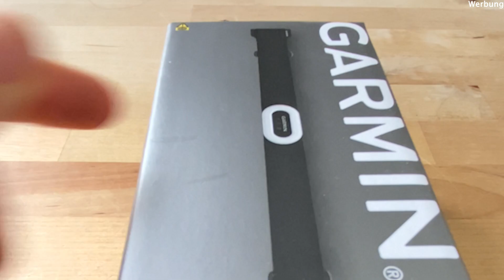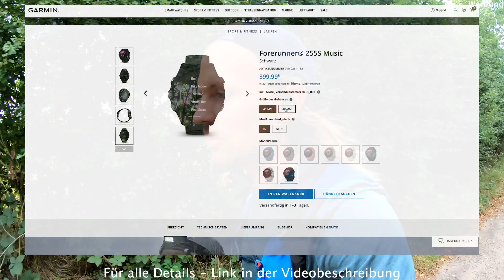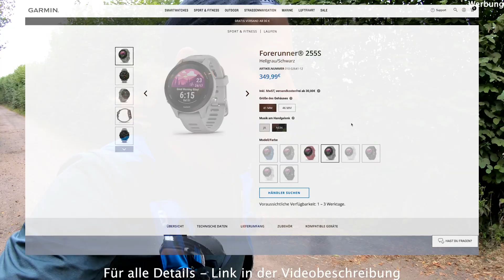Garmin Forerunner 255S Music - Meine neue Laufuhr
5% sparen mit "Turnschuh"

10% mit dem Code "Turnschuhheizer"

Bedingung: 100€ Mindestbestellwert

Bei Fragen wendet euch gerne an mich.

Mein Laufequipment bei Amazon

Das heißt, wenn ihr über solch einen Link etwas kauft, bekomme ich eine kleine Provision. Für euch bleibt der Preis gleich und somit unterstützt ihr durch einen Kauf lediglich meine Arbeit. 🤗

Auf alle in dieser Beschreibung geschriebenen Links, verlinkten Seiten, übernehme ich keine Haftung.